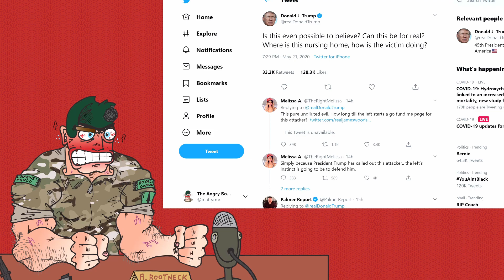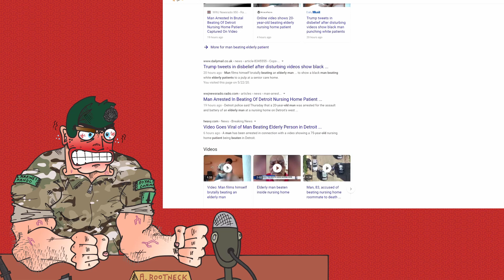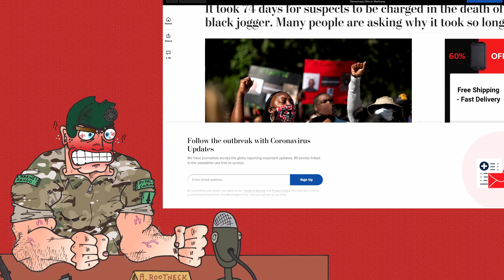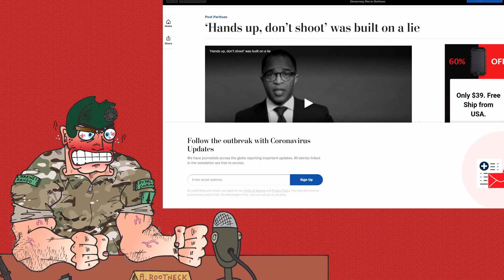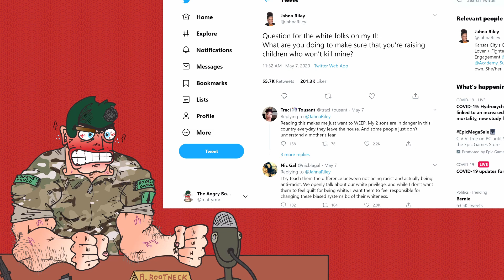The Racially Segregated Mainstream Media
Clearly the amount of interest in any prospective criminal case, is directly linked to the color of the victim.

Dare I suggest such things are somewhat illiberal?